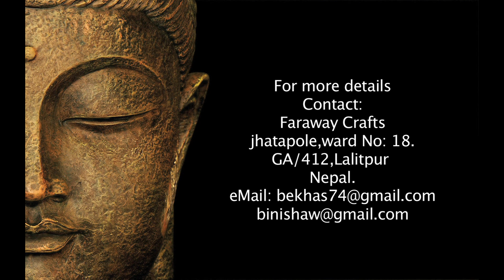The process of making a statue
This is the step-by-step process of making a single piece of statue... the effort it takes, the procedure, the time... and yes the completion of a Masterpieces!